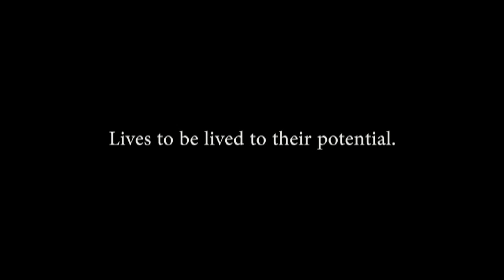ARGOBBHAWVA at Ling Liang School